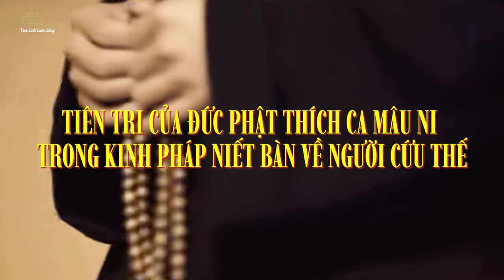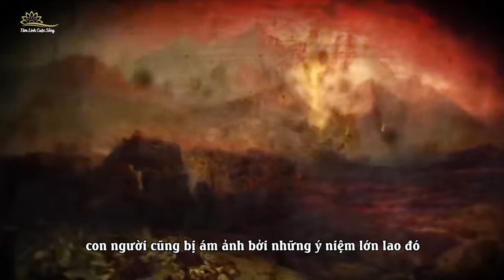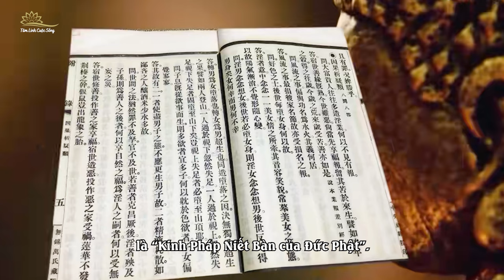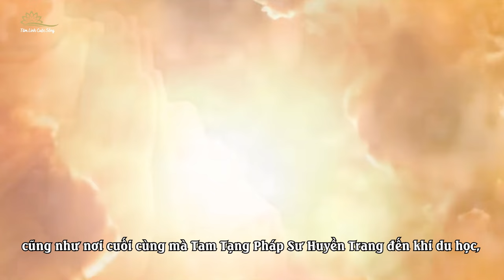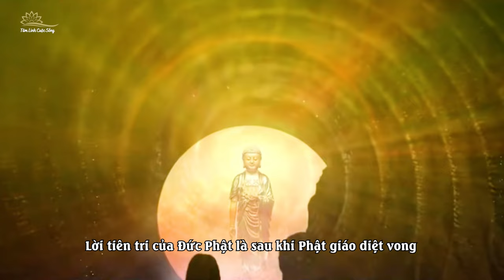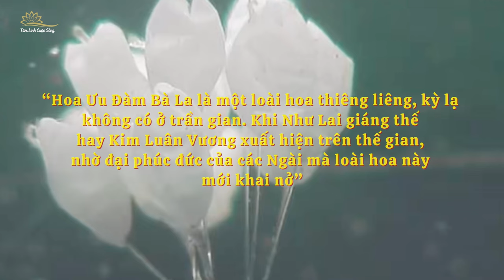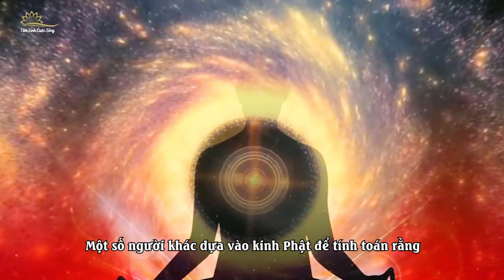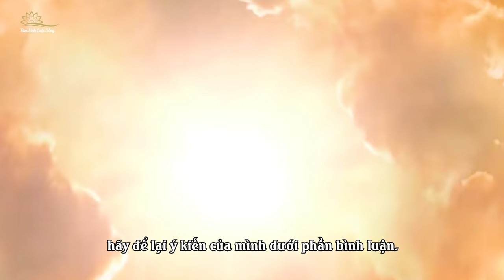Tiên Tri Của Đức Phật Trong Kinh Đại Pháp Niết Bàn Về Đấng Cứu Thế Di Lặc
Khi nghe về những dự đoán về ngày tận thế từ các tôn giáo lớn, bạn sẽ cảm thấy vô cùng ngạc nhiên bởi những dự đoán này có nhiều điểm tương đồng đáng chú ý. Liệu đấng cứu thế mà các tôn giáo này đề cập đến có phải là cùng một người? Huyền thoại về sự giáng thế của những bậc thánh nhân có thực sự xảy ra hay không? Mời các bạn cùng TLCS theo dõi trong video ngày hôm nay.